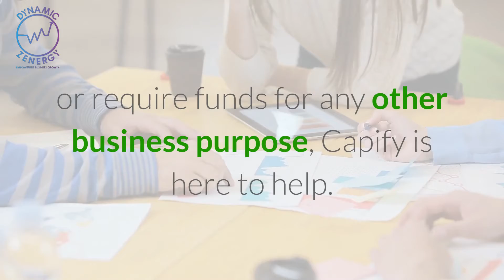How To Boost Your Post-Covid Business Growth In 24 Hours?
Welcome to Dynamic Zenergy! Need a hand to boost your post-Covid-19 business? Click on the link to find out how to boost your post-COVID business growth in 24 hours with 0% interest for the first 4 weeks small business loan offer until 31st May 2021

Small to medium-sized businesses made simple with our proven Your Business Success Program methodologies. Are you a small to medium-sized business owner? We offer a range of consulting services to help business owners to grow and transform their organisation from good to better to best. We partner with business leaders to help their company to survive and thrive.

We have designed business advisory services and coaching programs just for you. Get access to a range of business health check questionnaires, business growth training programs, and work directly with us to take your business to the next level.

Want To Discover The 3-Secret Formula To Successfully Grow Your Business With "Your Business Success Program"? Click here for your FREE business success training

Want to Easily and Quickly Increase Your Income And Double Your Profits With Online Business and Internet Marketing?

Need Funds To Sustain And Grow Your Business? Funding available from $5k-$300k. No application fees. Click here for a quick online (obligation-free) quote (without impacting your business credit score)

FREE Business Health Check Report:

Do you have a High-Performance Business?

Do you need a business plan to raise capital, grow revenue, and drive your staff's key performance indicators and monthly accountability meetings more effectively?

Done-For-You Business Planning Service:

Our Done-For-You business planning service offering includes generating reports ready for submission to any bank or investor and you can use it to set up staff's key performance indicators and communicate with your staff to help bring them on board to achieve your strategic business plan objectives.

FREE Business Essential Guides and Workbook with some tips and free checklist templates:

FREE Business Health Check Reports:

We have a suite of business health check reports in a range of areas and some of them are listed below. Some questionnaires only take 7 minutes to complete.

Do you want to know if you have a High-Performance Business?

Do you want to know if your organisation has any People Management Issues?

Do you want to know How Attractive is your business to a potential purchaser?

Do you want to know How Ready are you to exit your business?

Do you want to know How to Maximise the value of your business?

Do you want to know How to Prepare an exit plan for your business?

FREE Business Health Check Calculators:

It will assist you to stay on top of your business if you want some quick help.

This video is not intended for use as a source of legal, business, accounting, or financial advice. All viewers are advised to seek the services of competent professionals in legal, business, accounting, and finance fields. This video contains general information only.